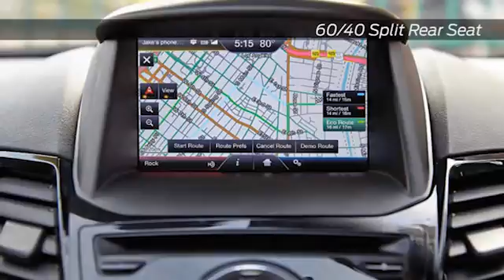2016 Ford Fiesta Los Angeles San Fernando Valley CA 91343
Introducing the new 2016 Ford Fiesta It’s not just a commuter vehicle, this Fiesta has packed in a ton of performance with a sporty look that’s not accustomed to the subcompact field. Once you get past the eye-catching design and step inside, you’ll appreciate the versatile interior and user-friendly controls. SYNC with SYNC Applink easily connects you to some of your favorite smart phone apps through voice commands. A Multifunctional Message Center with LCD Screen, Hill Start Assist, and the Personal Safety System contribute to its resourcefulness.   You can’t go wrong with this fun and versatile Fiesta. Come in today for a test drive! Imagine driving home in a new 2016 Ford Fiesta today at Galpin Ford. You will find us near Los Angeles and San Fernando Valley CA 91343. Nearby cities include: North Hills Van Nuys Mission Hills North Ridge Burbank Glendale California